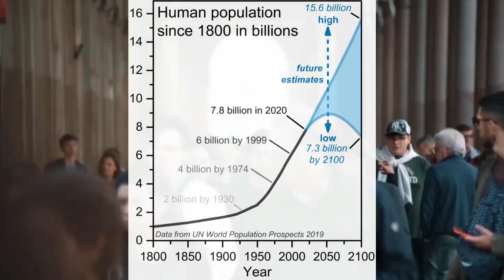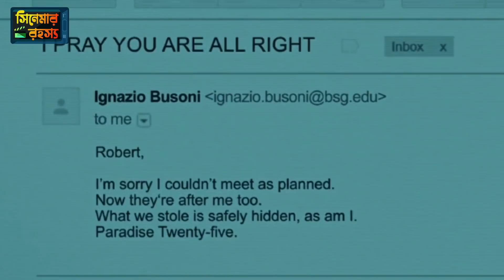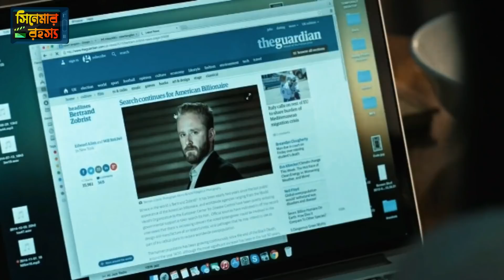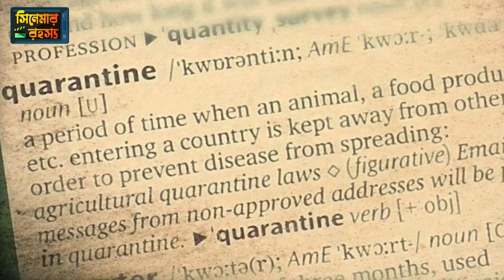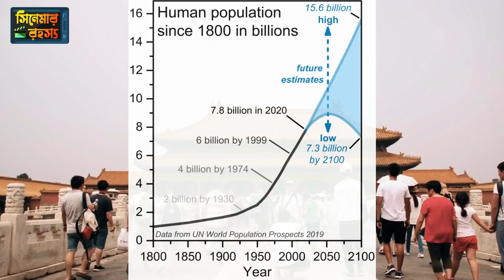Inferno Movie explained in Bangla | ভাইরাস নিয়ে Science Fiction movie explanation | সিনেমার রহস্য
টম হ্যাংস ও ইরফান খান অভিনীত সিনেমা ইনফারনো মুভিটি পরিচালনা করেছেন রন হওয়ার্ড। যেখানে ভাইরাস ছড়িয়ে পৃথিবীর অর্ধেক মানুষকে মেরে ফেলার পরিকল্পনা করা হয়েছিল। ইনফারনো মুভির গল্পের লেখক ছিলেন ড্যান ব্রাউন।  ২০১৬ সালে ইনফারনো মুক্তি পায়। ইন্টারনেট মুভি ডাটাবেজে এখন পর্যন্ত ১,৪২,৪৪৩ টি ভোটের মাধ্যেমে ৬.২  রেটিং প্রাপ্ত হয়েছে মুভিটি। ৭৫ মিলিয়ন বাজেটের ইনফারনো মুভিটি বক্স অফিসে ২২০ মিলিয়ন আয় করে।

মুভির নামঃ ইনফারনো
পরিচালকঃ রন হওয়ার্ড
গল্পের লেখকঃ ড্যান ব্রাউন
অভিনয় :টম হ্যাংস ও ইরফান খান  Tom Hanks Irrfan Khan
মুভির ধরণঃ একশন, অ্যাডভেঞ্চার, ক্রাইম
ভাষাঃ ইংরেজি
মুক্তির তারিখঃ ২৮ অক্টোবর ২০১৬
আইএমডিবি রেটিংঃ ৬.২/১০